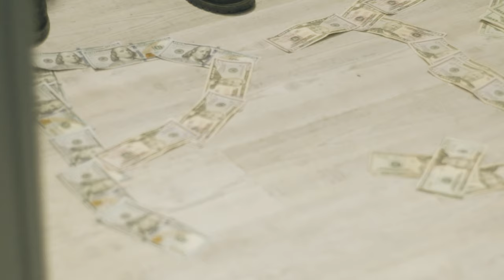LenGang GQ - Can’t Win ( Official Music Video )